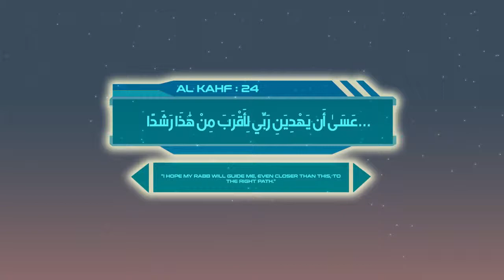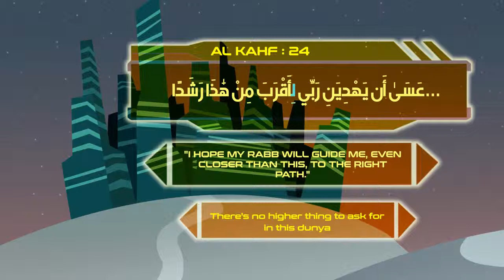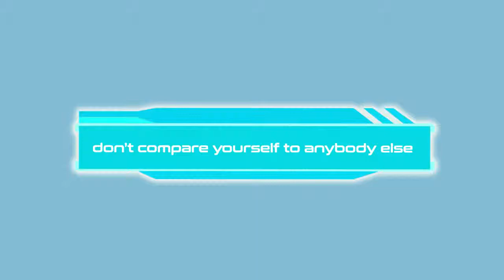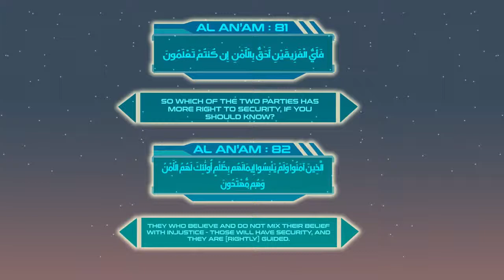The Path and Fruits of Guidance Nouman Ali Khan illustrated